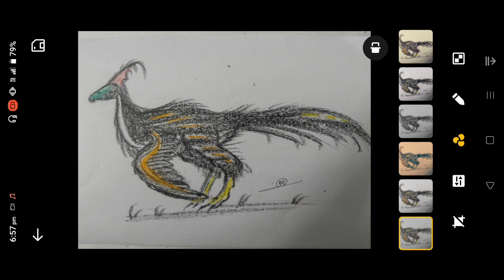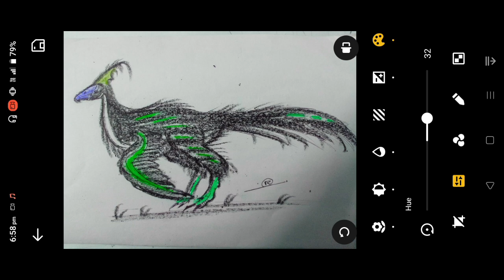Differintial bird raptor... drawing